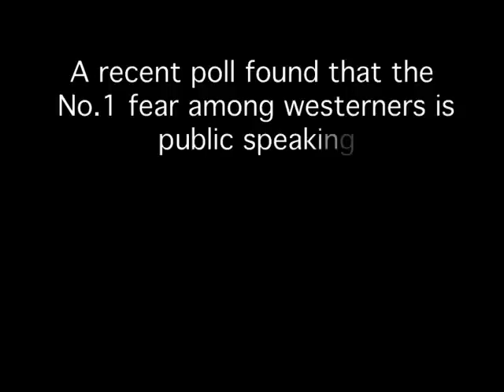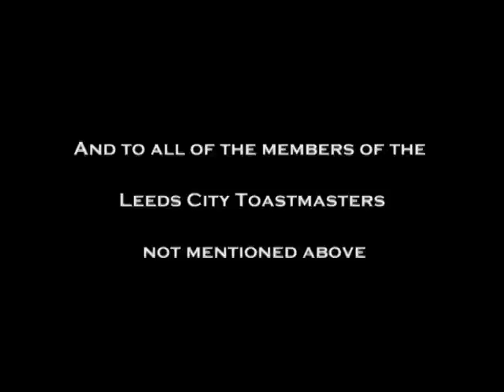Everybody Speaks (Michael Bottomley)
Everybody speaks directed and edited by Scott Liversidge, Steven Browne & Liam Whetstone
Everybody Speaks is a 10 minute student production about the fears of public speaking.
It travels to a public speaking group called Leeds City Toastmasters and follows the story of one of its members loss of confidence and how toastmasters has helped to restore it.
With special thanks to Michael and Jordan Bottomley & members of the Toastmasters organisation for their extremely kind and co-operation and generosity.